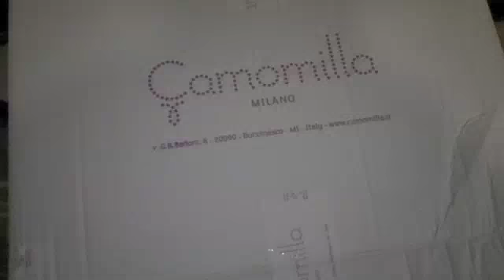Real Hello Kitty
Real Hello Kitty comes from Italy...